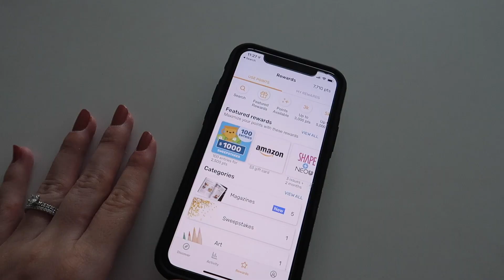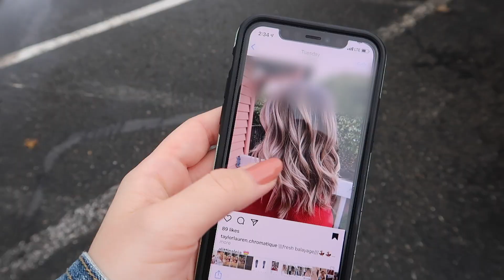The Vlog Where EVERYTHING Went Wrong 😂 | Honest DITL of a Mom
This honest DITL of a mom was honestly a hot mess, but it's all about mindset! This video is a collaboration with my friend Ashley from Embers and Ash. She's also doing a DITL of a new mom vlog on her channel, so make sure you check it out!

Lounge Set
Fetch Rewards (Code is 86CTR if you’re having trouble!)
Yoga Mat
Magnolia Journal
Family Christmas PJs (2020 version:)
Red Initial Stocking
White Initial Stocking
Striped Initial Stocking

700 NW Gilman Blvd #184

MY FILMING EQUIPMENT: (please note that items marked with an * are affiliate links, which means that I may make a small percentage of the purchase price if you purchase through my link at NO additional cost to you. Thank you for supporting my channel!)
Vlog Camera
External Microphone